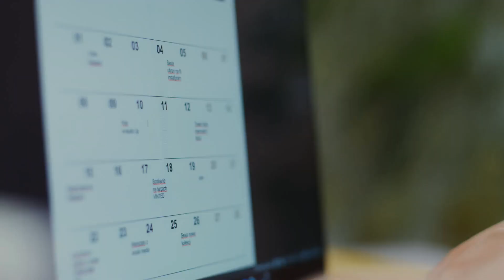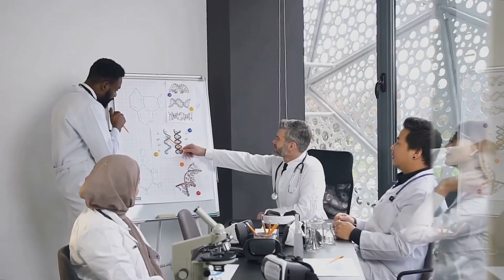Understanding Cancer Screenings When and Why You Need Them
Are you unsure about cancer screenings—when to get them and why they matter? In this video, we break down everything you need to know about early cancer detection through screenings, helping you stay informed and take control of your health.

Learn the importance of cancer screenings in catching cancer early, when treatment is most effective. From mammograms and colonoscopies to pap smears and skin checks, understanding the right tests for your age, gender, and risk factors is essential.

In this video, we’ll cover:
 • What cancer screenings are and how they work.
 • When you should start routine screenings based on medical guidelines.
 • Why early detection is a key step in cancer prevention.
 • Tips to discuss screenings with your doctor and overcome fear or anxiety.

By understanding the role of cancer screenings, you can protect yourself and your loved ones from potential health risks. This video is perfect for anyone wanting to stay proactive about their health or support a family member on their journey to prevention and healing.

Join our mission to empower lives with knowledge and hope.